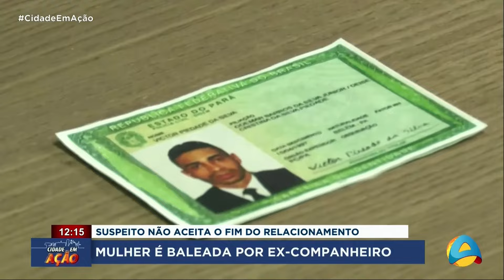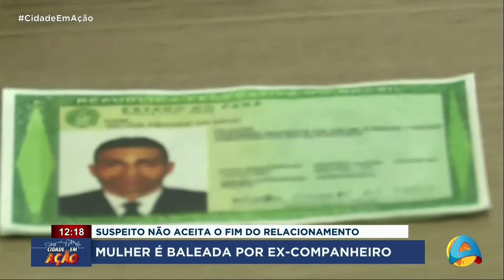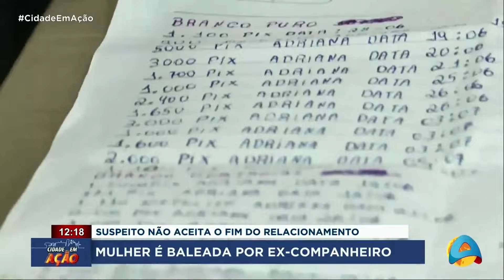Cidade em Ação - Mulher é baleada por ex-companheiro; Suspeito não aceita o fim do relacionamento